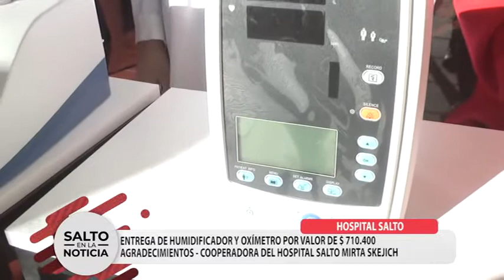HOSPITAL JUAN DOMINGO PERÓN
ENTREGA DE INSUMOS Y SITUACIÓN ACTUAL COVID-19